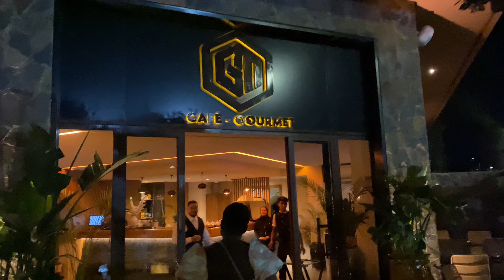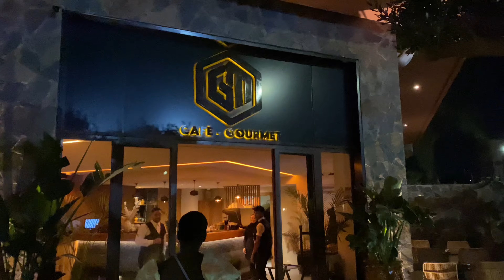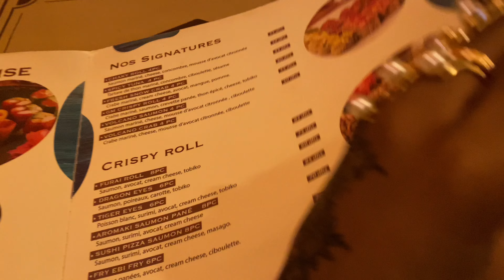MARRAKESH TRAVEL VLOG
Hey Guys...

I'm back with another vlog showing details of my trip to Marrakesh.